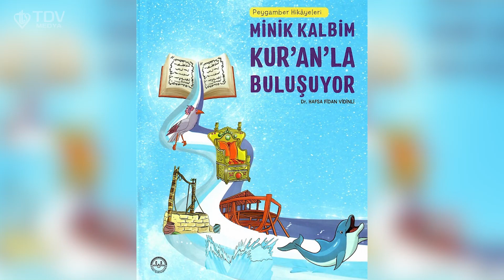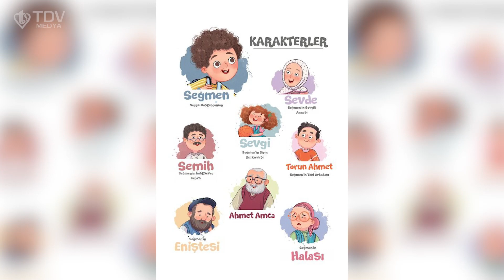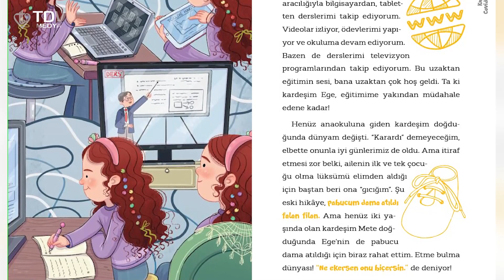Yazarlar ve Eserleri 7. Bölüm - Hafsa Fidan Vidinli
Yazarlar ve Eserleri programımızın bu haftaki bölümünde, Diyanet Vakfı Yayınlarından çıkan "Seğmen'le Sargılı Günler" ve "Kırmızı Elma Covid-19’a Karşı" kitaplarının yazarı Hafsa Fidan Vidinli ile değerlendirdik.

Yazarın kitaplarına ulaşmak için aşağıdaki bağlantıya tıklayabilirsiniz.